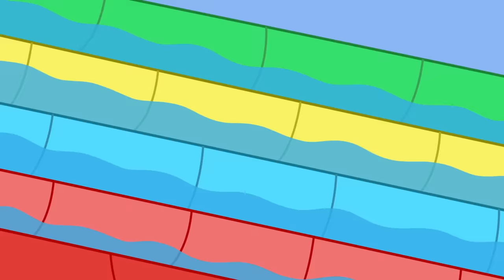Peppa Pig Português Brasil | Segurança em Grandes Barcos | NOVO Contos da Peppa Pig